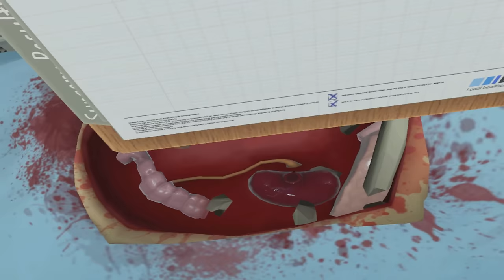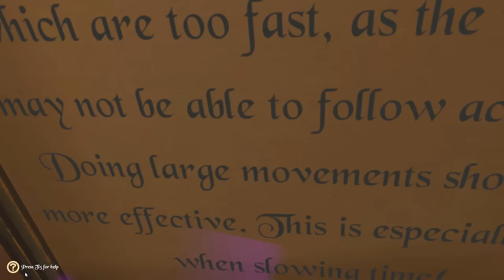Der THANOS SIMULATOR! (Witzige VR Games)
Der THANOS-MOD! Endlich können wir als Thanos spielen, aber die Avengers wollen uns natürlich aufhalten...

▶️Creator Code: Duuufix
Spam-Kommentare sowie beleidigende Kommentare sind hier nicht erwünscht und werden gelöscht. Seid bitte nett zueinander!
- Dufix 2019